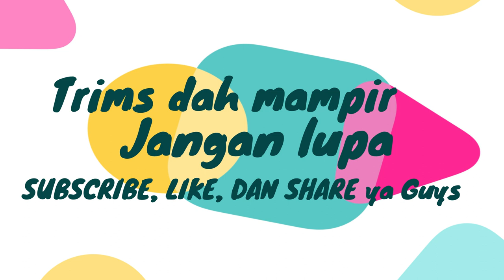GOOD MUSIC TO HEAR FOR HOTEL LOBY, RESTAURANT, CAFE IS GUARANTEED RELAX